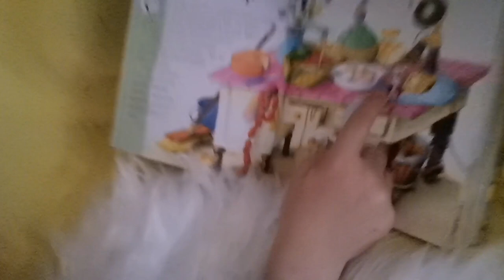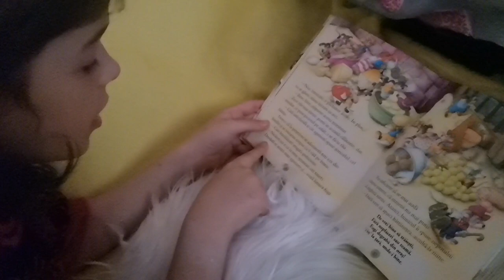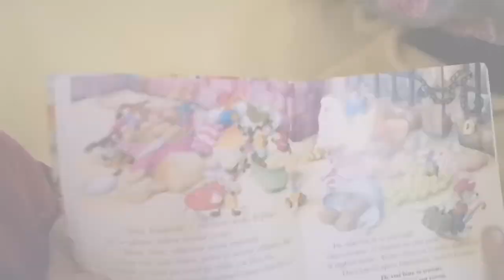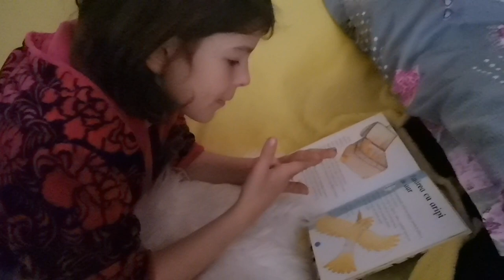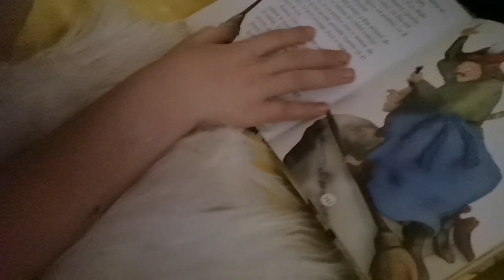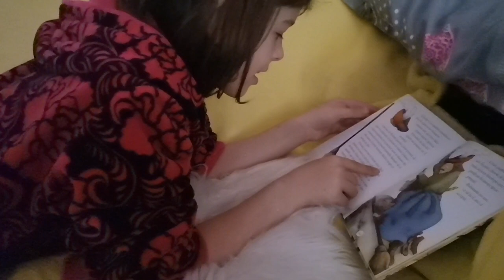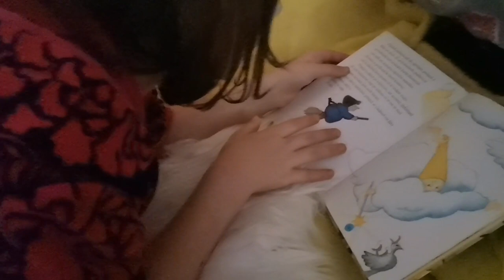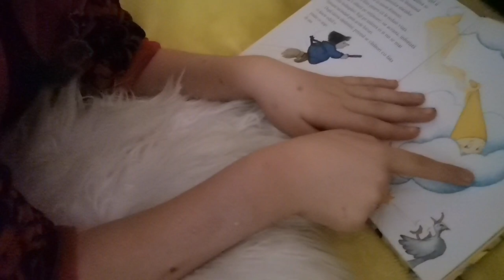Șoricelul 🐭 de oraș și cel de câmp 🐁/ Pasărea cu aripi de aur 💛 - Povești citite de Andra - 8 ani 🌸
Povești citite de Andra - 8 ani 🌸

POVEȘTI :
1. Șoricelul 🐭 de oraș și cel de câmp 🐁
2. Pasărea cu aripi de aur 💛

Playlist Andra 🌸
Aici găsiți 👇mai multe videoclipuri :

Ramona - Mama Andrei :
- S-a întors roata, nu-i mai citesc eu povești de seară 😉 îmi citește ea.
- Când am timp o filmez citind povești și tot ce vrea ea să vă spună cu mare drag.
Nu uitați să-i d-ați un 👍 și să o urmăriți. Ea vă vede și o să știe.
- Mulțumim! 💗

Andra&Ramona :
- Vă transmitem salutări, pupicei mulți cu mare drag! 🤗😘😘😘❤️